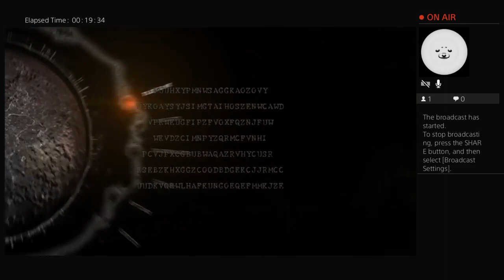Rob and Jess Play Resident Evil 5 Part 46